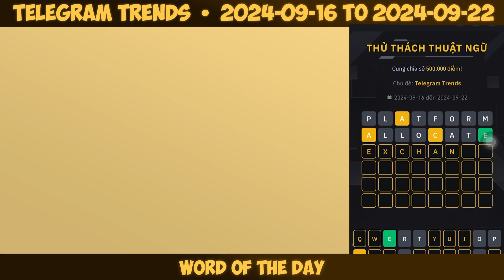👉Telegram Trends THEME WOTD | BINANCE NEW WODL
👉3 LETTERS : TON

👉4 LETTERS : DOGS, MEME

👉5 LETTERS : TOKEN

👉6 LETTERS : ONLINE, GAMING

👉7 LETTERS : POPULAR, NETWORK, REWARDS

👉8 LETTERS : TELEGRAM, PLATFORM, ACTIVITY, ALLOCATE, EXCHANGE, STRATEGY